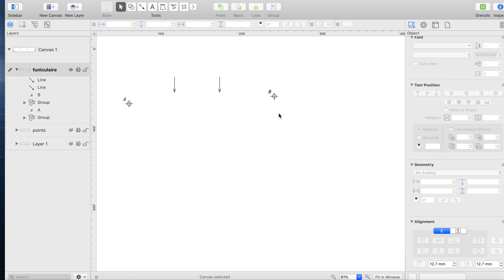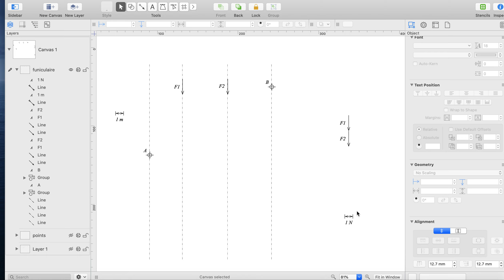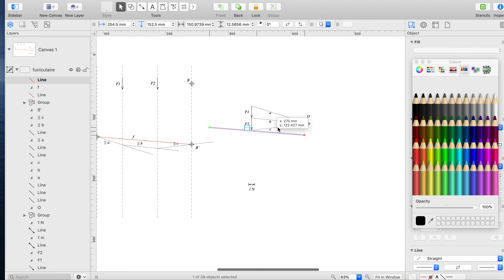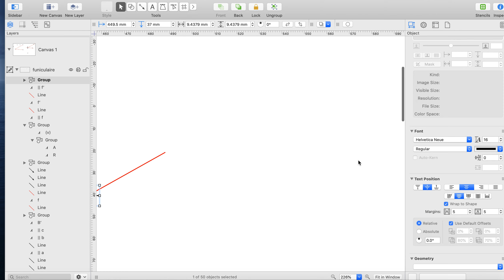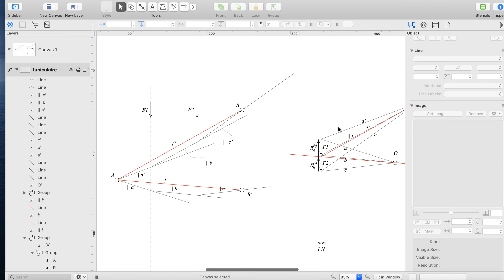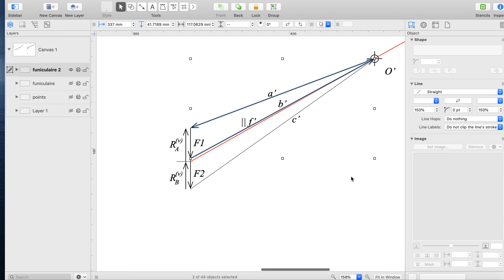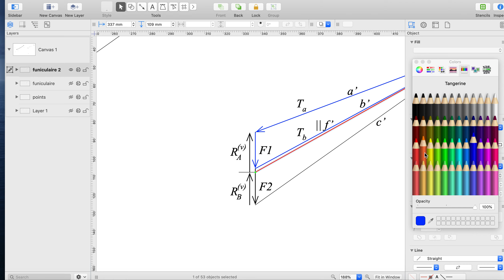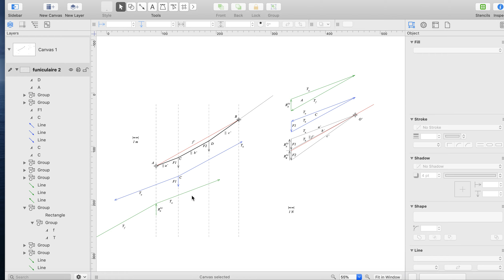funiculaire partie1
Exercice de dessin du funiculaire de deux forces parallèles Dessin du funiculaire de deux forces parallèles